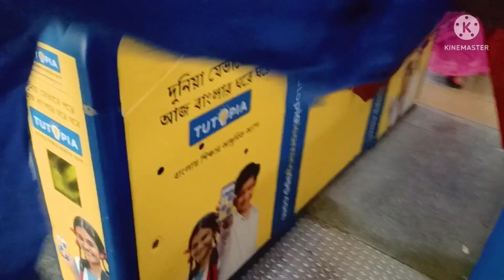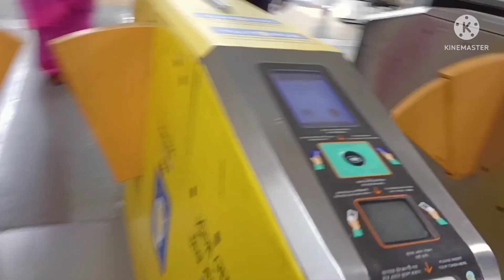Dakshineswar মন্দির এ পুজো দিলাম পুজো দেয়ার সময়??